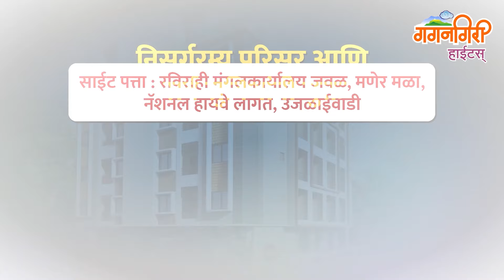सर्वांगसुंदर कागलला देशाच्या नकाशावर आणले - ना हसन मुश्रीफ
कागलमध्ये  शेकडो विकासकामांच्या माध्यमातून शहरासह उपनगरांचा कायापालट झालाय.  हे वैभव साकारण्याची संधी मला मिळाली आणि आपलं सर्वांगसुंदर बनलेलं कागल शहर देशाच्या नकाशावर आलंय.